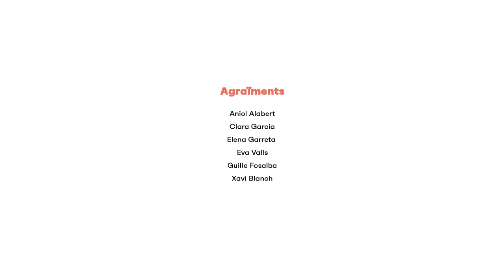SocEnginyeria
L’enginyeria és creativitat, invenció, progrés, innovació, art i revolució. Amb aquesta campanya fem una crida a aquells i aquelles que no volen esperar a veure com serà el futur, sinó crear-lo.